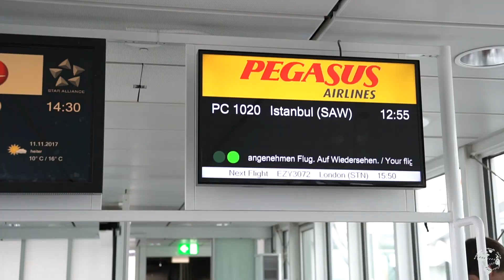Radreise Vlog #1 - Große Aufregung beim Check In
Es geht endlich los.
Nach einem halben Jahr Planung, Visa-Beantragungen und ein wenig Stress, geht nun unsere Radweltreise los.
Zu aller erst nehmen wir dich mit nach Ägypten.
Ein klein wenig aufregend war es schon für uns. Nicht das Fliegen, sondern viel mehr der Check-in. Schließlich hatten wir 2 Räder und jede Menge Gepäck dabei.

Hi, schön das du den Weg auf unseren Kanal gefunden hast.
Wir sind Melanie und Ricardo.
Kennengelernt haben wir uns 2014 in Melbourne und bereisen seitdem gemeinsam die Welt.
Seit dem 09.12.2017 sind wir wieder in der Welt unterwegs und bereisen diese weitestgehend mit dem Fahrrad.

Lasst uns gerne ein Daumen und Abo da. Über Kommentare freuen wir uns auch immer wieder. :-)

30€ Reisegutschein bei AirBnB

Melanie`s Gefühlswelt vor einer großen Reise

🌏 Kayak- und Tauchabenteuer in Palau, Mikronesien

🎥  DIESE KAMERAS NUTZEN WIR HIER:

Systemkamera Sony Alpha 6500*
Tamron Reisezoom-Objektiv 70-300mm*
Carl Zeiss Objektiv 16-70mm*
Samyang 12mm*

Canon G7X Mark II*

Drohne DJI Mavic Pro*

Für dich entsteht kein Nachteil und der Preis bleibt gleich. Wir bewerben nur Produkte, von denen wir selbst überzeugt sind.